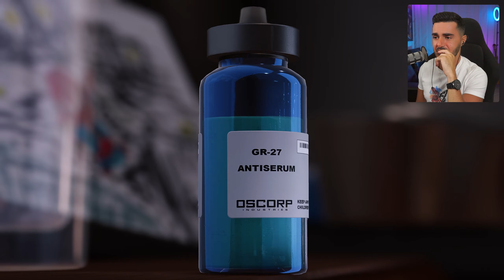That Ending Got Me | Spider-Man Remastered | Pt. 13 [Ending]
Let's Play Spider-Man Remastered, Part 13, The End.